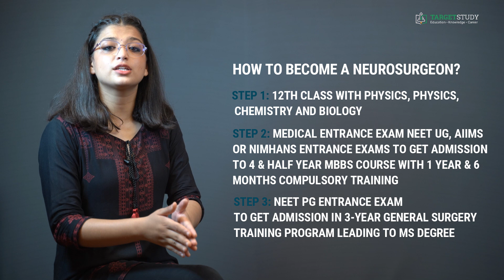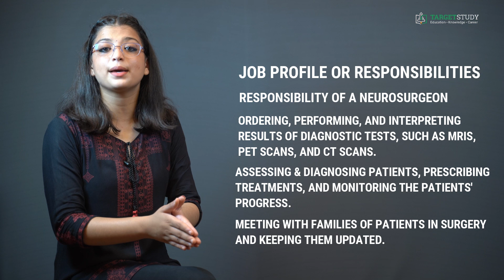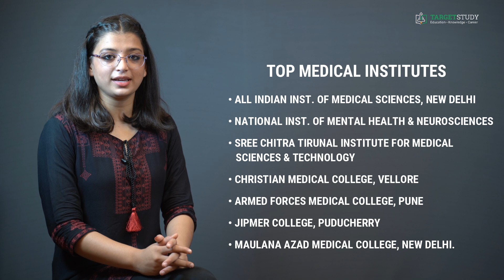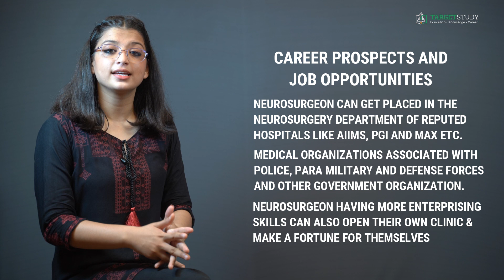Neurosurgeon - How to become a Neurosurgeon? - Eligibility, Institutes, Career Prospects and Salary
In this video, I am going to tell you everything about neurosurgeon Like who a neurosurgeon is? What are the eligibility conditions to become a Neurosurgeon? How to Become a Neurosurgeon?
Job Description, responsibilities and career prospects of a Neurosurgeon along with his/her average salary and much more.

00:00 - Intro
01:12 - Who is Neurosurgeon?
02:07 - Eligibility
02:45 - Required Skills
03:35 - How to become a Neurosurgeon?
06:07 - Job Profile
07:29 - Top Institutes
08:23 - Career Prospects and Job Opportunites
09:25 - Salary